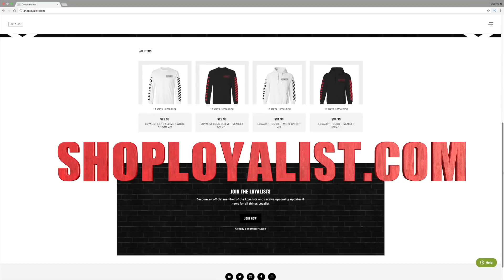TheOdd1sOut "Things That I Do That Adults Probably Don't Do" REACTION!!!!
In today's Episode of Couples Reacts we react to Things That I Do That Adults Probably Don't Do and we do alot of childish things lol

MAKE SURE TO COP YOUR OWN LOYALIST MERCH RIGHT NOW!
INTERNATIONAL SHIPPING AVAILABLE
PLEASE ALLOW AT LEAST 2-3 WEEKS FOR SHIPPING!!!